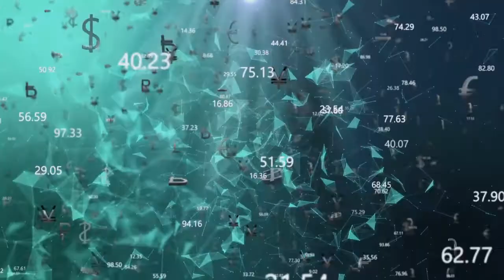China National Building Material (3323-HK) - Upside Target HK$7.10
China National Building Material posts a positive profit alert, suggesting substantial rise in FY18 net income. Bloomberg Survey Forecasts FY18 Net Income of 10.05B yuan, compared with 3.23B yuan a year earlier. CNBM share confirms an upside breakout, surpassing a descending wedge. Above key support HK$5.40, upside targets at HK$6.50 and HK$7.10.